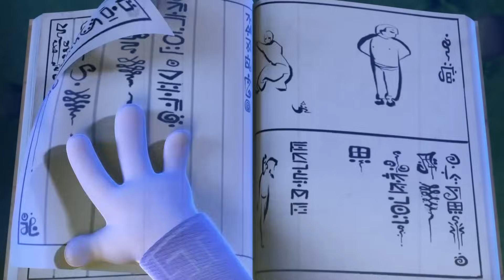Spookiz | BUON RAGAZZO! | Cartone animato per bambini | WildBrain